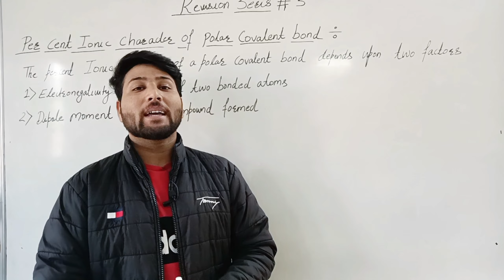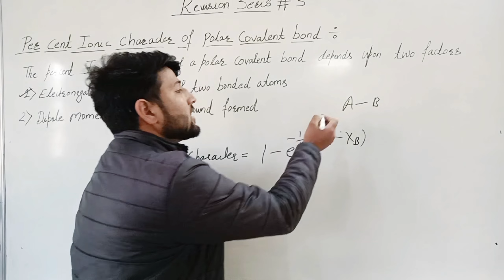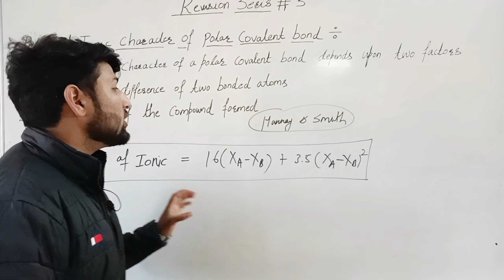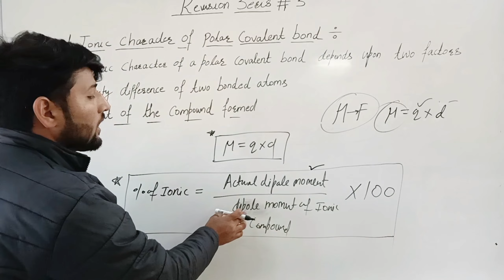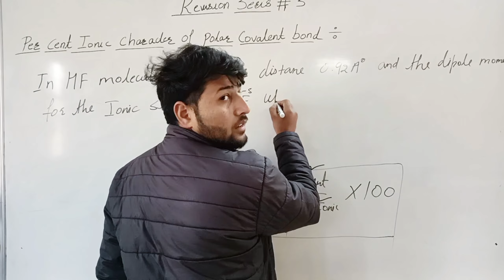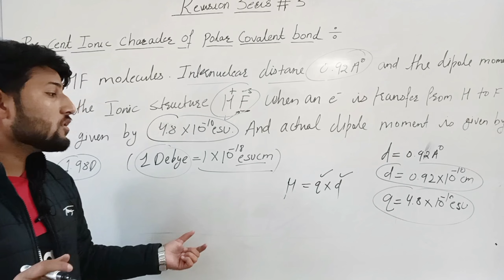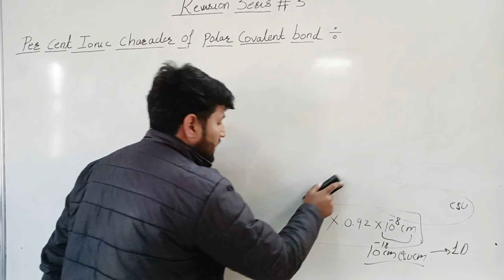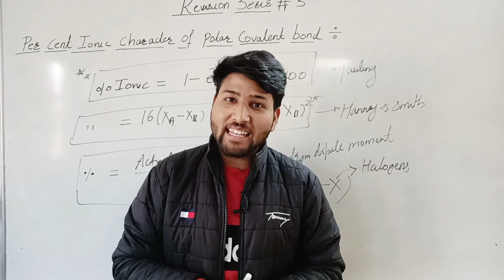Chemical bonding🔥🔥|| Revision series-03 || Calculation of ionic character🔥 || bsc 1st year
pauling equation in chemistry,
pauling equation,
chemistry potential energy diagrams,
pauling electronegativity,
pauling method to determine electronegativity,
a level physical chemistry,
charge balance equation analytical chemistry,
electrical potential energy change at the formation of a molecule,
general chemistry 2 enthalpy,
phase changes general chemistry 2,
c2 chemistry,
crash course chemistry the electron,
equation of chemical,
chemical configuration of elements,
deriving op amp equations,
derivation of chemical potential,
diatomic elements in chemical equations,
equilibrium gen chem 2,
equation in chemistry,
gen chem 2 solids,
chemistry half life equations,
what is half equation in chemistry,
heat of fusion equation chemistry,
kinetic molecular theory general chemistry 2,
ice equation chemistry,
equations of ionic reactions,
 graph,
professor dave explains balancing chemical equations,
three thermochemical equations are given below,
balancing equations with diatomic elements,
schrodinger equation in polar coordinates,
organic chemistry tutor potential energy diagrams
hannay smith equation in chemistry,
hannay smith equation,
hanny smith equation,
organic chemistry tutor chair conformations,
organic chemistry tutor friedel crafts,
organic chemistry tutor monochlorination,
ionic theory in chemistry,
hanny and smith equation,
equations for ionic reactions,
assigning formal charge on intermediates and other ionic species,
coordination numbers and geometries engineering chemistry,
n factor of ionic compounds,
chemical reaction of dienes,
chemistry chair conformation,
equation of continuity chemical engineering,
d and f block equation,
dbe formula chemistry,
e and c equation in inorganic chemistry,
chemical equilibria and reaction conditions,
calculation of bond order for molecules showing resonance,
gibbs helmholtz equation msc chemistry,
ionic bond equation,
ionic reaction in chemical kinetics,
ionic reaction in chemical dynamics,
le chatelier's principle by komali mam,
how single bonds are formed in organic compounds,
organic chemistry ring flip,
static and dynamic equilibrium in chemistry,
standard hydrogen electrode organic chemistry tutor,
concept of equilibrium in chemistry,
define williamson's synthesis with equation,
ionic strength and activity coefficient,
ligand field theory organic chemistry tutor,
calculation based on chemical equations,
calculation based on chemical equations class 11,
how to write formula equation in chemistry,
equation for ionic reaction,
derivation of schrödinger wave equation in chemistry,
application of clapeyron equation,
chemistry bond angles and shapes,
calculate the formal charge in ch3-c=o-ch3,
chemistry ch 4 12,
chemistry ch 4 std 12,
chemistry ch 4 one shot,
ch 4 chemistry std 11,
chemistry std 11 ch 5,
standard hydrogen electrode a level chemistry,
chapter number 5 chemistry,
chemistry std 11 ch 4,
solving clausius clapeyron equation,
numericals on clausius clapeyron equation,
7.14 chemistry class 11,
percentage ionic character from dipole moment and electronegativity difference,
ionic character and covalent character,
calculation of percentage ionic character,
dipole moment and percentage ionic character,
how to calculate percentage ionic character using dipole moment,